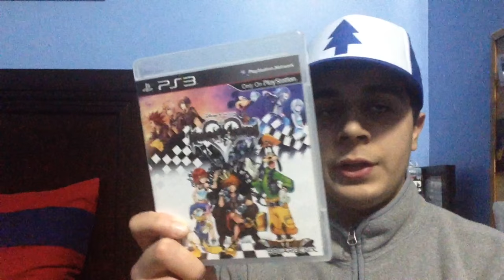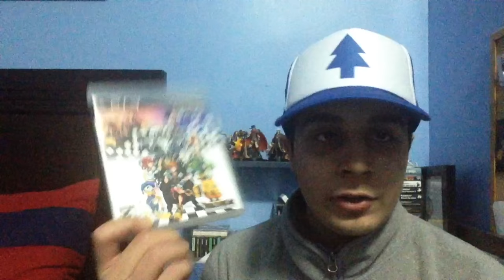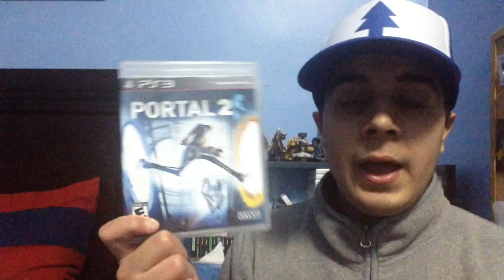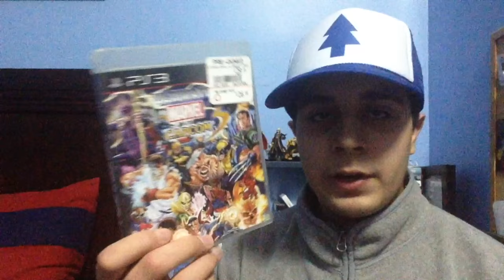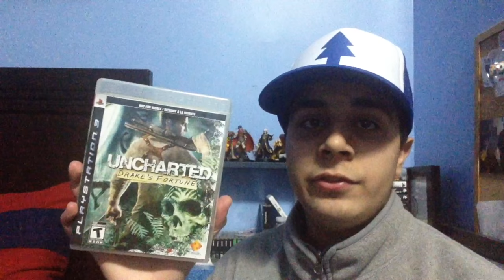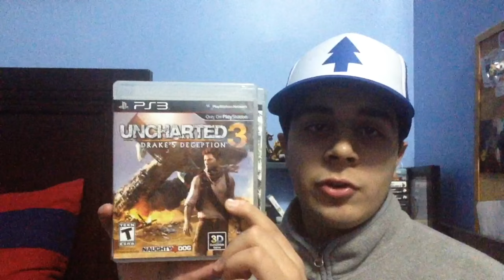My PS3 Game Collection (2017)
In just a year my PS3 collection has grown a sizeable amount and has become one of my favorite consoles.

PSN ► afnanthekooltrex

Nintendo Network ID ► kooltrex

Have an idea or suggestion? Leave it in the comments.